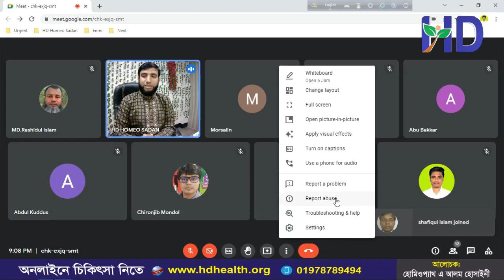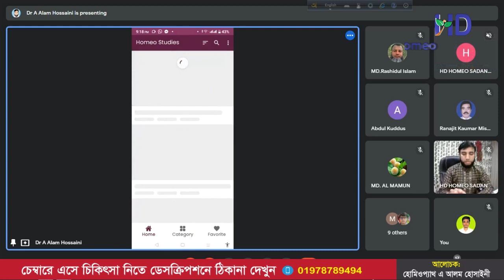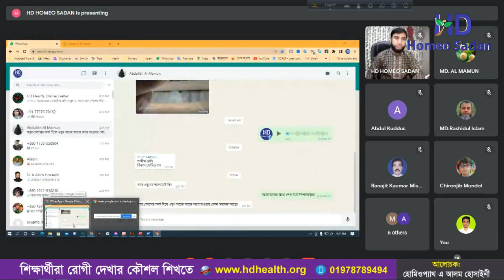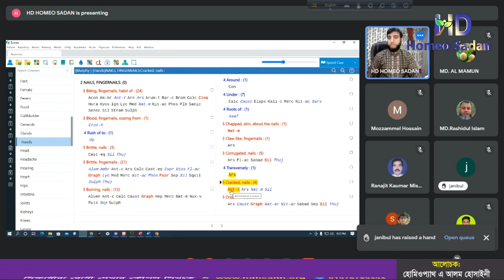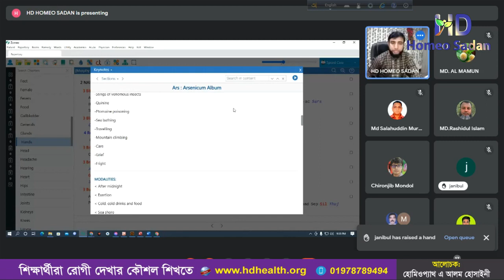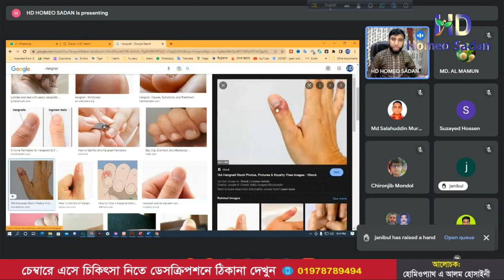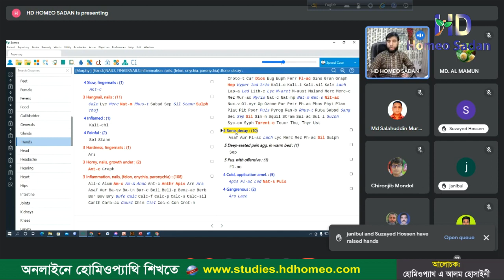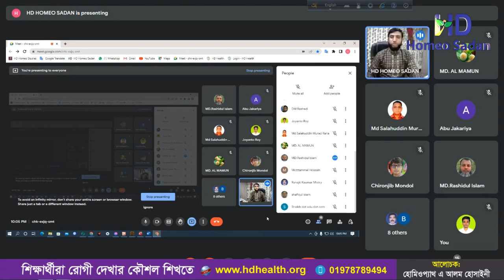আলোচ্য বিষয়ঃ নখ দেখে ঔষধ নির্বাচন | আলোচকঃ ডাঃ এ আলম হোসাইনী | HD Homeo Sadan